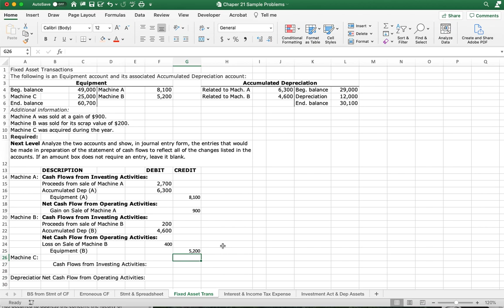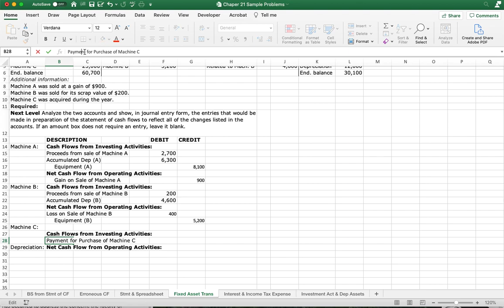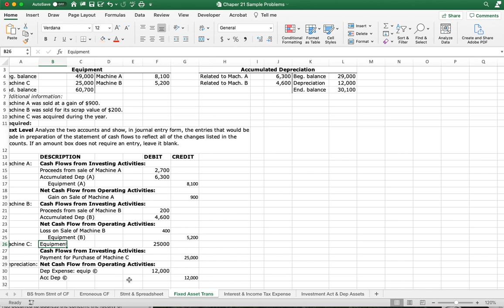Stmt of CF, Fixed Asset Trans